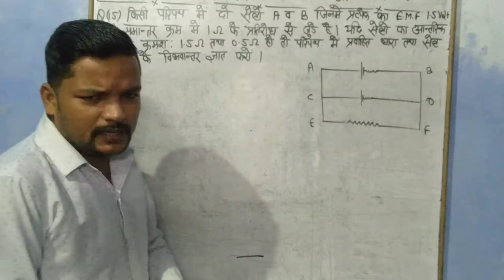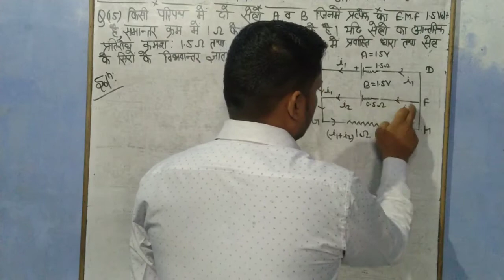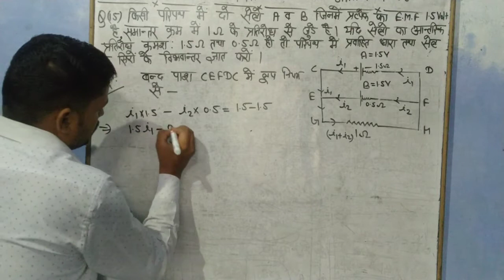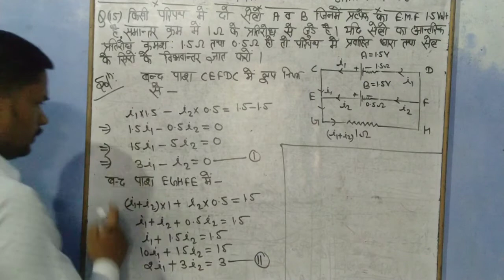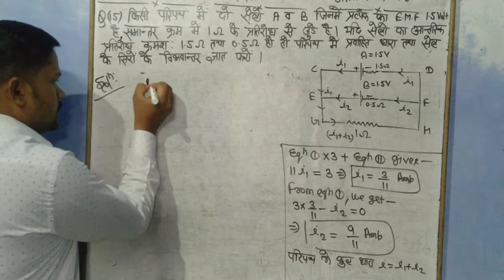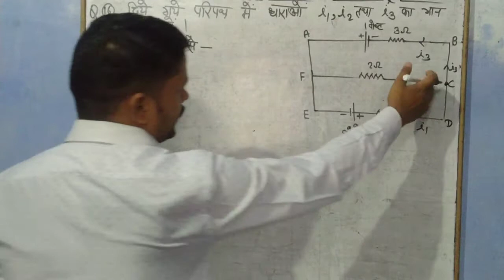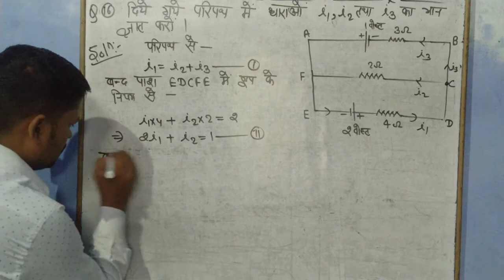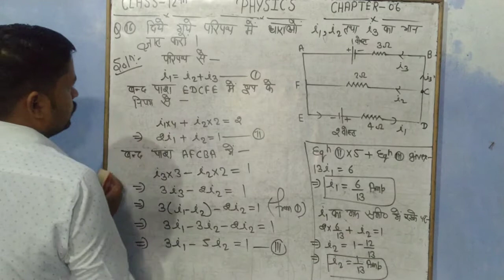Chapter -06 Part-07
Some important numerical